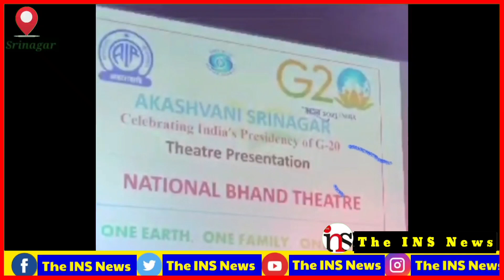Akashvani Srinagar celebrating India's presidency of G-20..